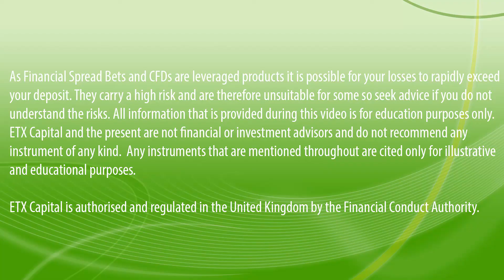Daily Market Bite 23rd FEB 2015: New Record Closing Highs for Dow and S&P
New Record Closing Highs for Dow and S&P as Euro Zone Negotiates Interim Deal on Greece